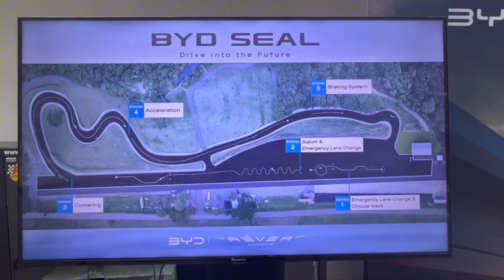เร็ว แรง แน่น หนึบ ขับ BYD SEAL ทดสอบ ในสนาม 8สปีด อ.ปากช่อง จ.นครราชสีมา